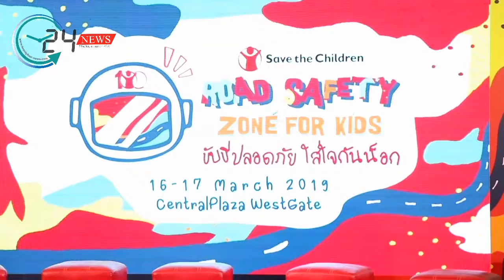"Save the Children องค์การช่วยเหลือเด็ก" ชวนคนไทย ใส่ใจการขับขี่ หาพื้นที่ปลอดภัย สำหรับเด็ก!